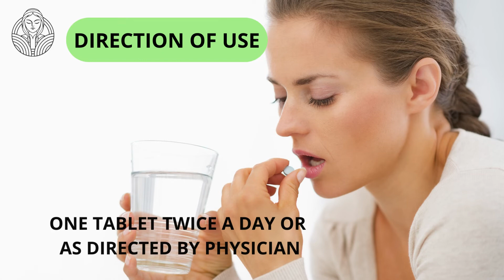THE OLD NATURAL MIGRAWAY TABLETS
THE OLD NATURAL MIGRAWAY TABLETS helps in relieves tension, reduce anxiety, improve sleep and support brain function.